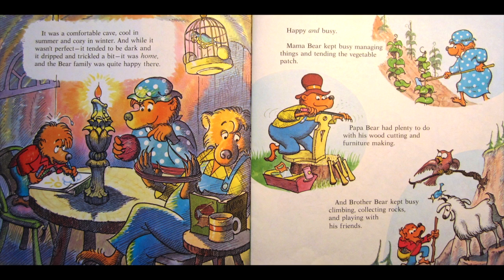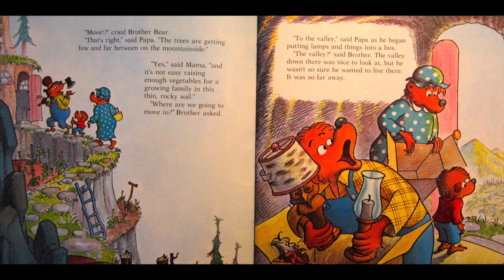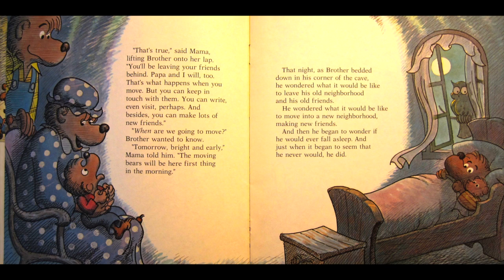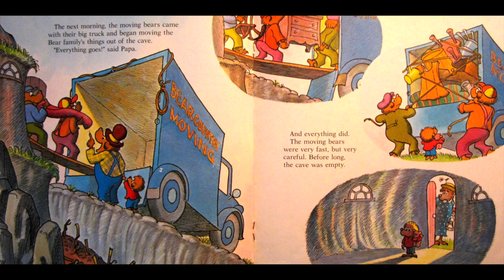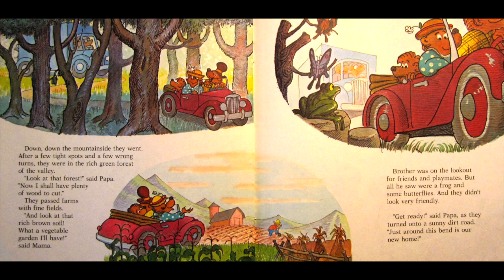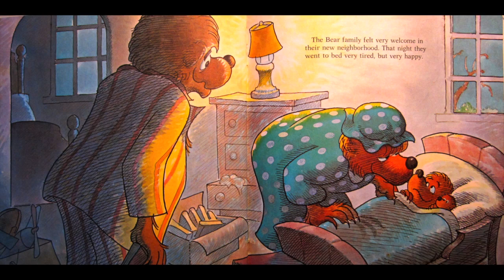The Berenstain Bears: Moving Day - Children's Audiobook (Berenstein)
The story of the Berenstein (Berenstain) Bears and their their move into their new home.